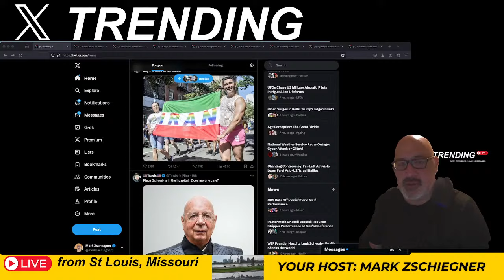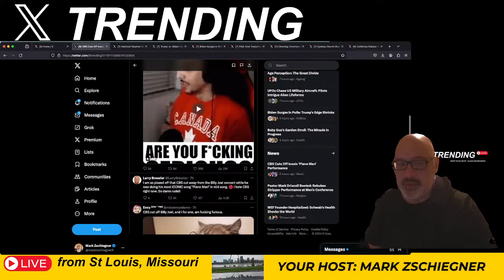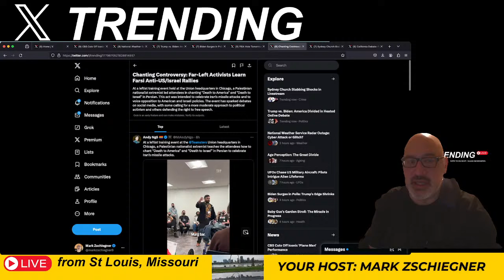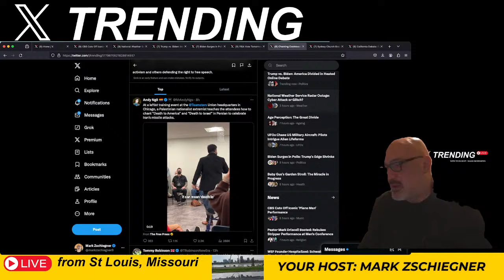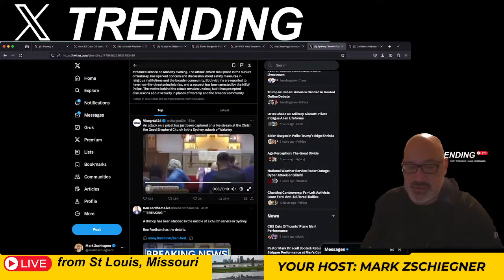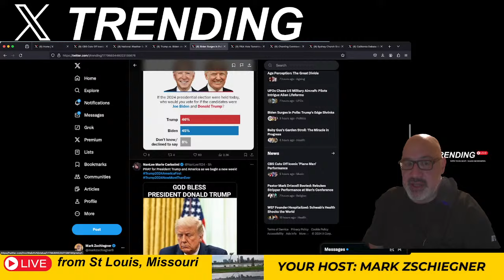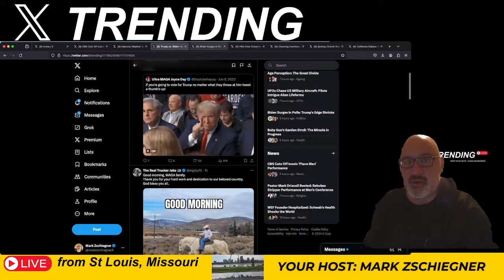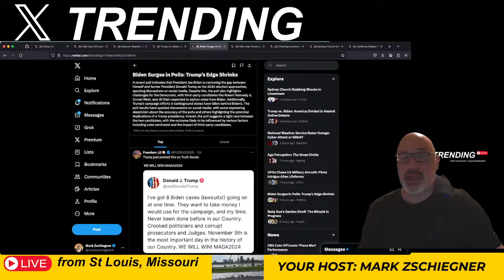X Trending Ep50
Episode 50

Stuff to Read:

How you get 81 million votes and ya’ll owe us money!

This is my son who has a popular YouTube channel he's been running for a while now he just had it monetized within the last two years and again I mentioned in the video that he is an autistic person and he's making money online.

trending,
trendingnews,
commentary,
xtrending,
donald trump,
trump2024,
FJB,
2A,
1A,
America First,
American,
America,
guns and ammo,
trendingnow,
trendinghot,
biden,
trump,
election2024,
Iran,
strait of hormuz